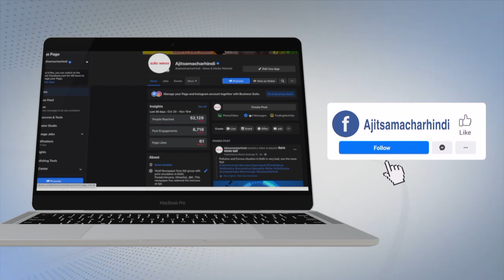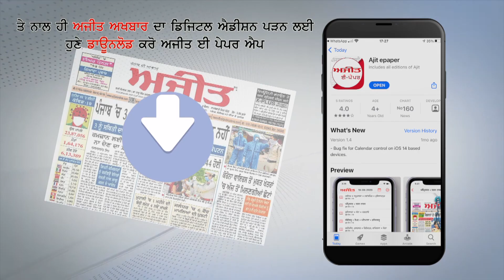ਵੇਖੋ, ਦੋ ਨੌਜਵਾਨ ਮੰਦਬੁੱਧੀ ਪੁੱਤਰਾਂ ਨੂੰ ਸੰਗਲਾਂ ਨਾਲ ਜਕੜਨ ਲਈ ਮਜਬੂਰ ਮਾਪੇ